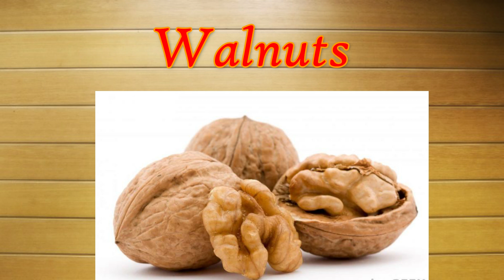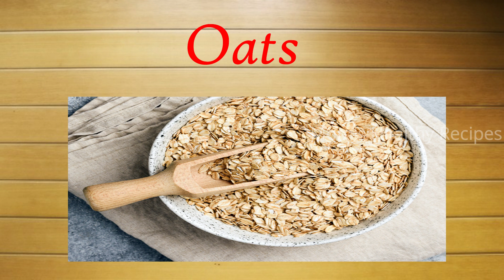15 Healthy Best foods for Brain Power | Top 15 Best Foods to Boost Brain Power & Improve Memory